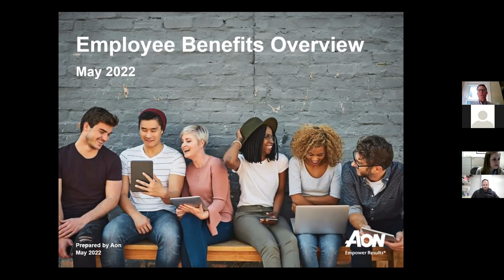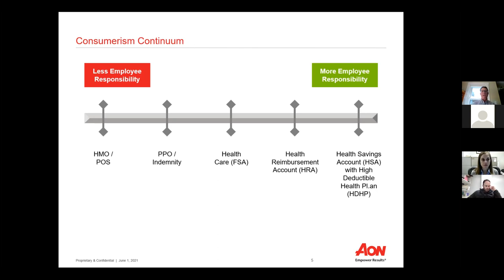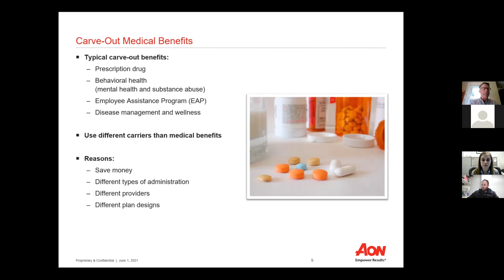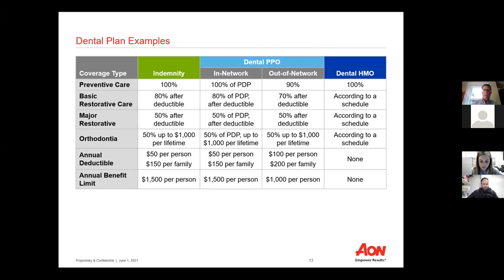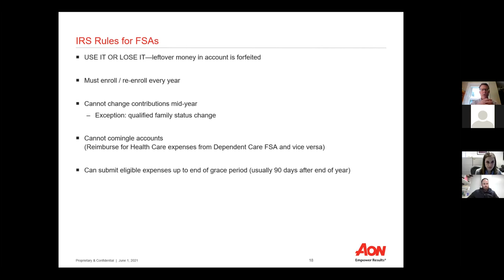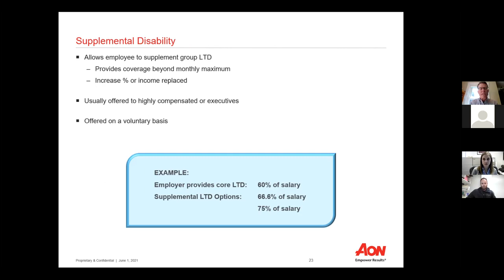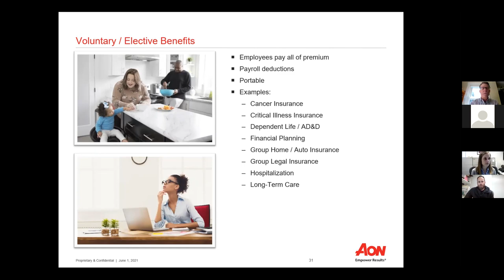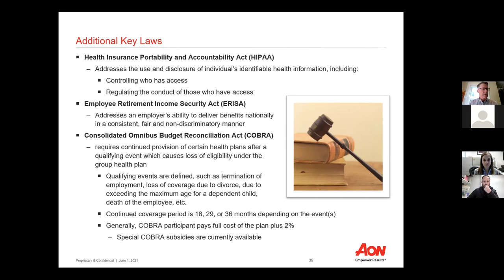Post Grad Life - Understanding Employer Benefits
Gain insight into company provided benefits such as healthcare, life insurance and retirement plans
0:00
0:36 Employee Benefits Overview
4:04 About Aon
4:46 Health and Wellness Clusters
7:45 Types of Medical Plans
8:20 Consumerism Continuum
10:43 How are Medical Plans Typically Priced?
13:15 Prescription Drug Examples
16:40 Carve-Out Medical Benefits
18:55 Dental Plans
20:42 Vision Plan Benefits
23:23 Pre-Tax Reimbursement Accounts
24:52 Healthcare and Dependent Care FSA's
26:20 Disability Benefits
32:02 FMLA
32:26 Life Insurance
35:17 Voluntary/ Elective Benefits
37:49 Cost Sharing With Employees
39:17 Legislative Overview